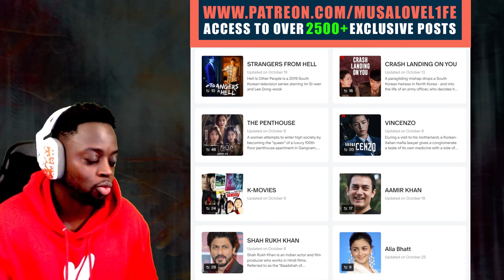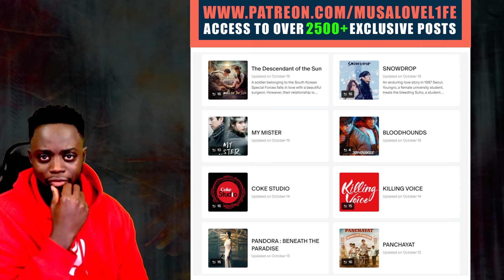MUSALOVEL1FE Reacts to Soompi's 100 Questions with Dreamcatcher